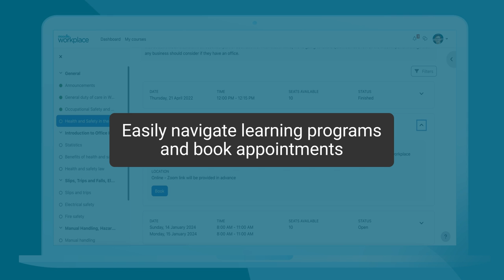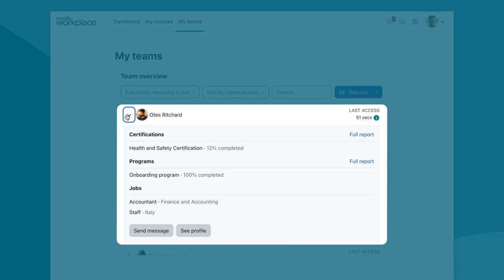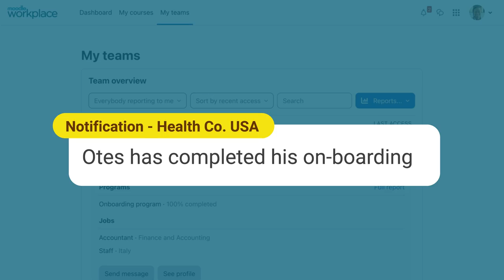Moodle Workplace 4.3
Engage diverse teams of learners, and maximise employee training outcomes with Moodle Workplace, the flexible and secure enterprise learning management platform that streamlines employee learning, onboarding, and compliance training. Watch our demo video to find our how our latest release makes it more efficient for trainers to manage team performance and development, and for employees to intuitively prioritise and complete their learning programs.